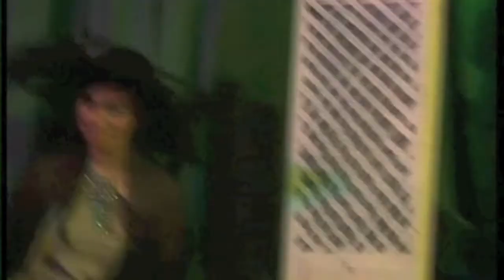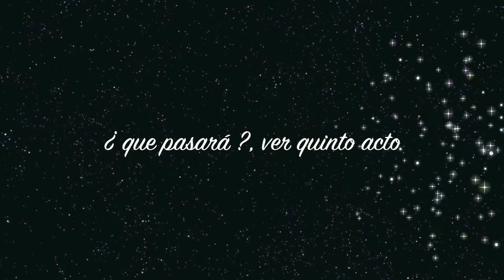My Fair Lady final de la obra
Esta historia los actores que participan son alumn@s del Colegio Doroteas de Pontevedra
La historia relata la vida de Eliza Doolittle, una florista callejera londinense a quien el profesor de fonética Henry Higgins, después de una apuesta con su amigo el coronel Pickering, propone darle clases para poder pasar por una dama de la alta sociedad. Higgins se atribuye el éxito de la empresa menospreciando el esfuerzo de Eliza, quien tiene una gran desilusión, aunque finalmente le acaba perdonando y decide quedarse con él.